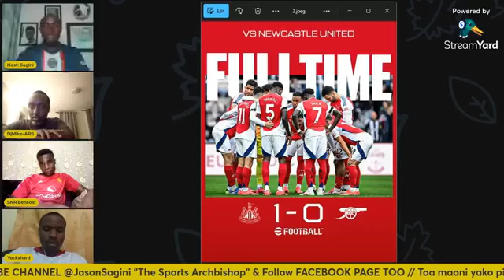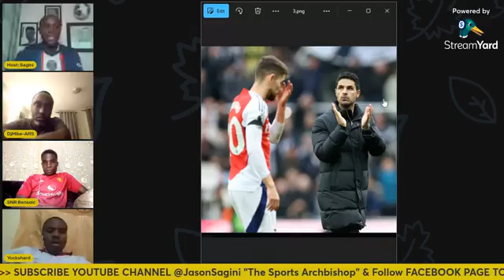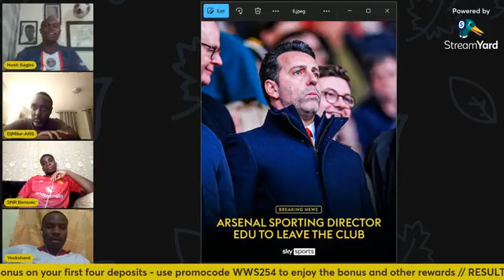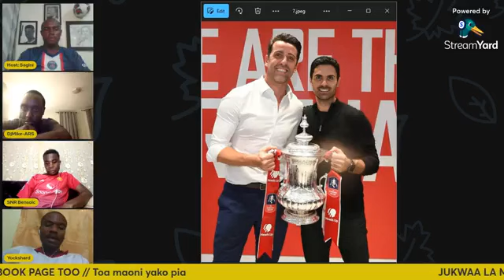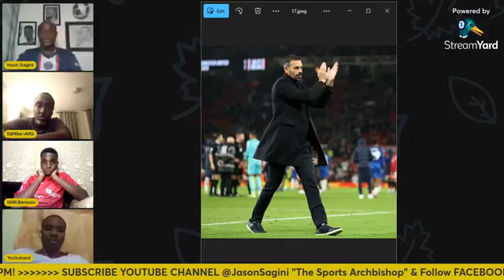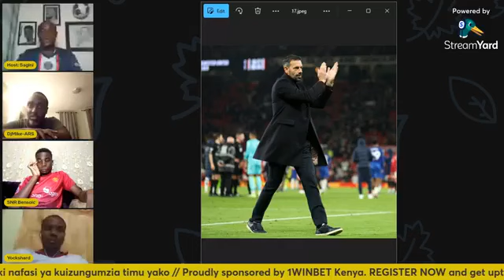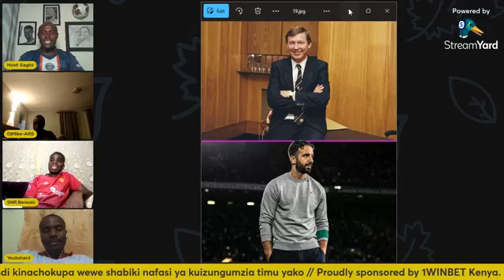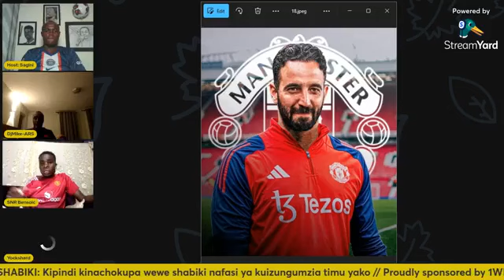GW10 EPL Fans Banter Review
Let's talk PL football GW10 - Arsenal, City kunaendaje? Man Utd sura mpya.